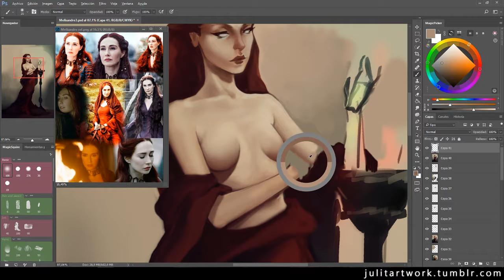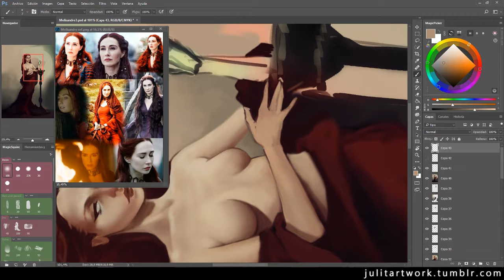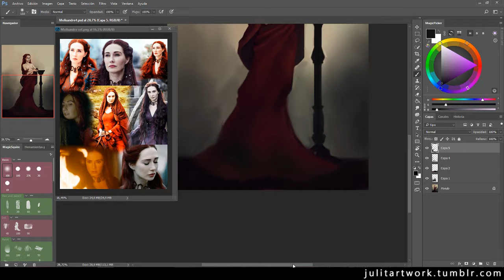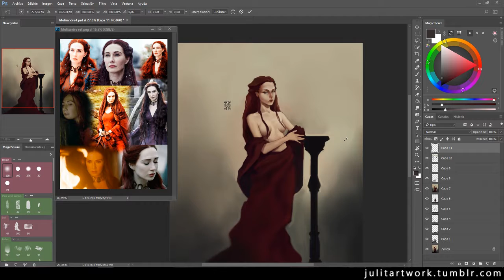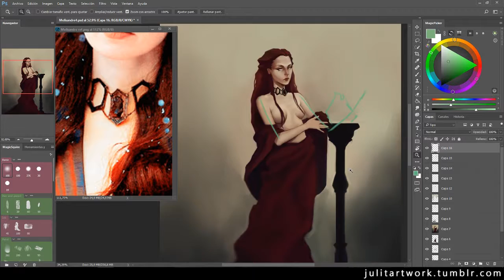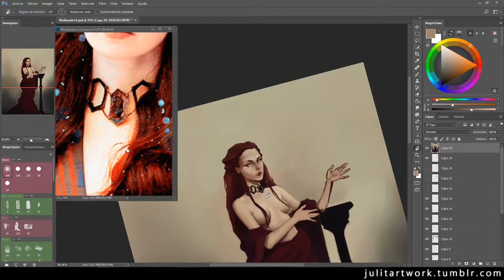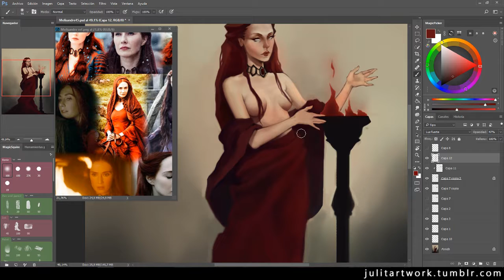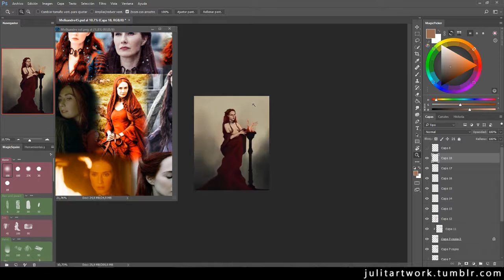~Video Process~ Melisandre- Game of Thrones- Part 2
Melisandre from Game of Thrones series. This is my tribute to her, I recorded the process and here it is! I hope you like it!

Song: Cry of the Dragons
Album: Rebirth
Year: 2013
Song: The Voice of the Forest
Album: ...